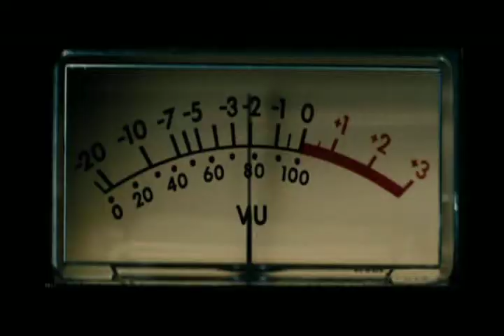Montage Sucker punch.avi